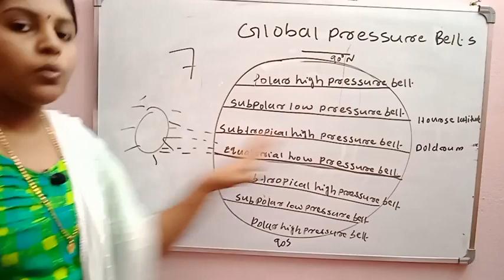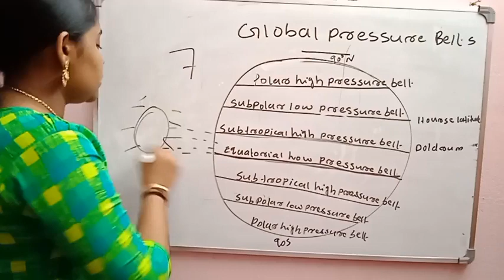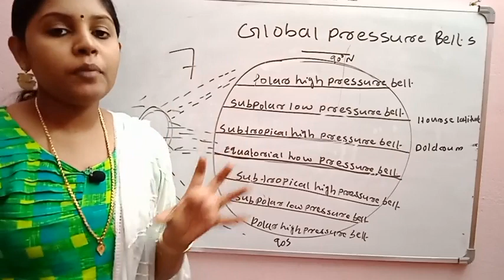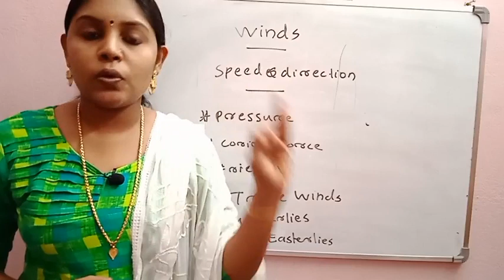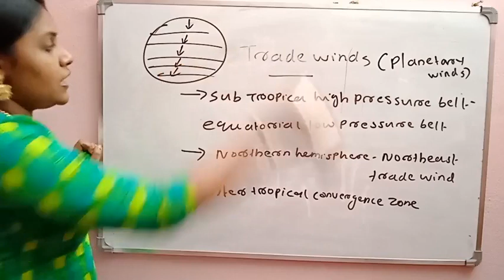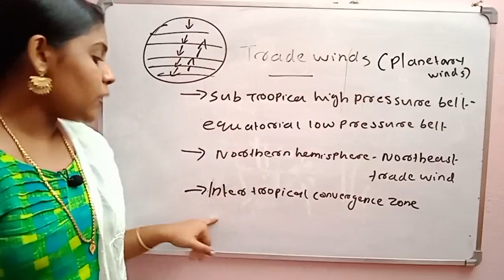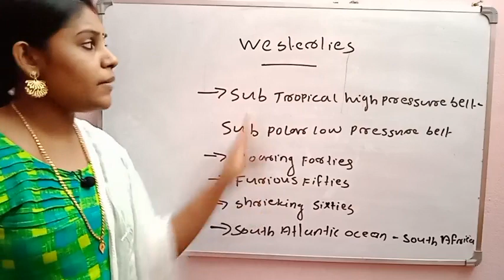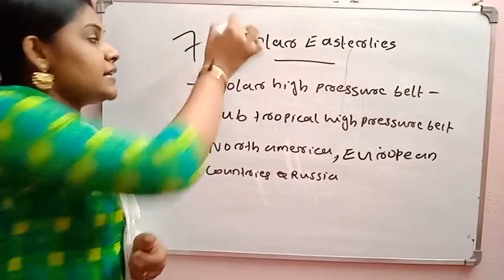Global pressure belts | ആഗോള മർദ്ദ മേഖലകൾ | ktet social science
Global pressure belts | ആഗോള മർദ്ദ മേഖലകൾ | ktet social science HSA / KTET / +2 DEGREE PRELIMINARY തുടങ്ങിയ പരീക്ഷകൾക്ക് പഠിക്കാൻ സഹായകരമാവുന്ന രീതിയിൽ സിലബസ് അനുസരിച്ചാണ് ഈ ചാനലിൽ വീഡിയോസ് വരുന്നത്.

താല്പര്യം ഉള്ളവർക്കു നമ്മുടെ വാട്സ്ആപ്പ് ഗ്രൂപ്പുകളിൽ ജോയിൻ ചെയ്ത് ടെസ്റ്റുകളിൽ പങ്കെടുക്കാവുന്നതാണ്.

KTET 3 സോഷ്യൽ സയൻസ് ഗ്രൂപ്പ്‌ 2 ലിങ്ക് 👉